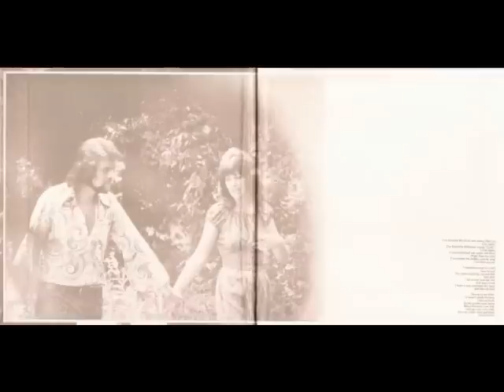The Jacqueline & Lindsay - 01. Night Spinner.wmv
taken from Canadian Psych Folk Rock Duo, The Jacqueline & Lindsay's Debut Alburm 'The Jacqueline & Lindsay(1969)' on the Vintage Records/Reissued to CD By Beyond The Moon Records in 2012